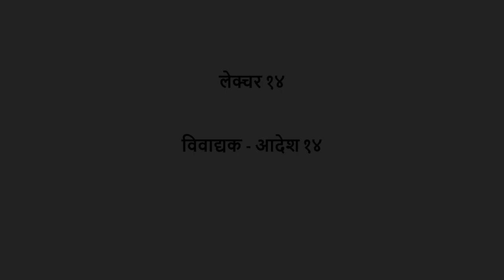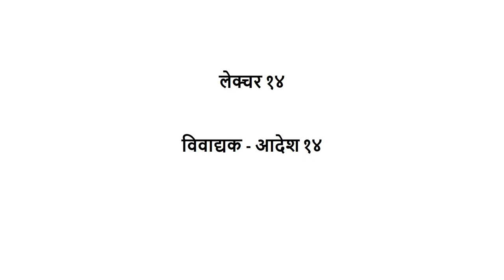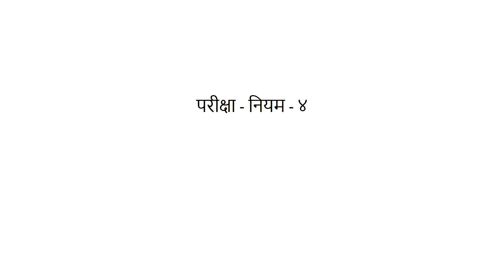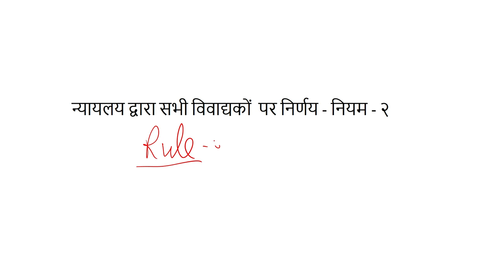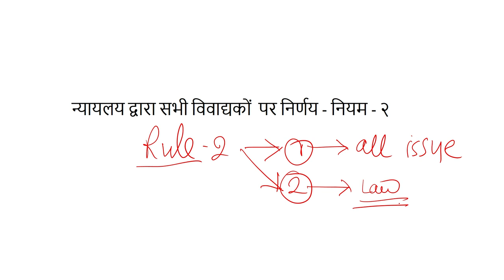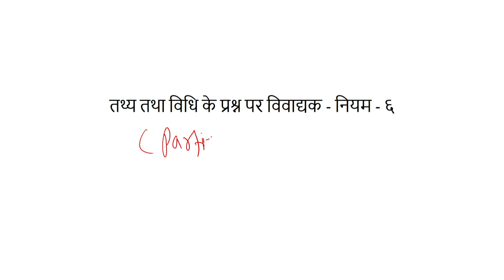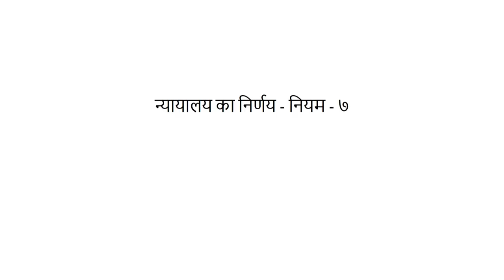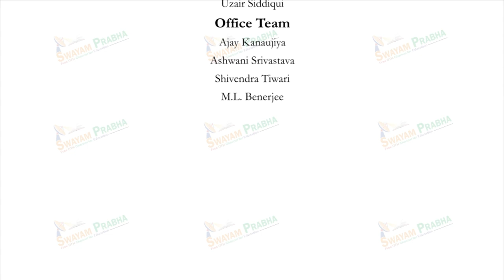विवाद्ययको की संरचना तथा प्रकार